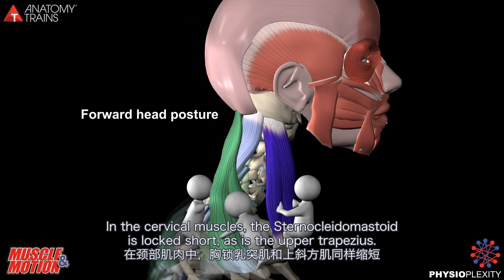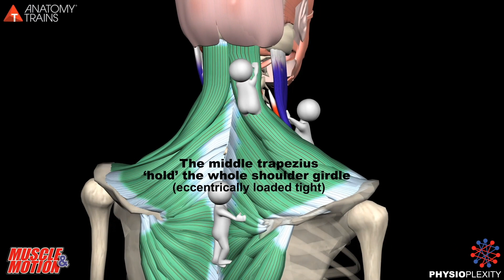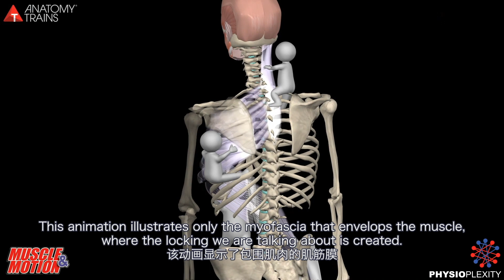Muscle&Motion 久坐的生物力学症状上半身